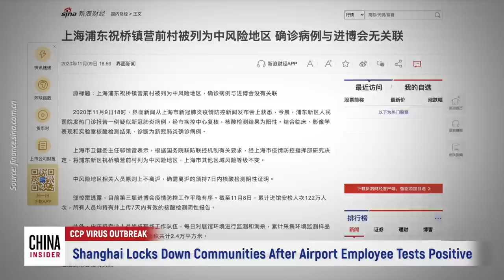Shanghai Locks Down Communities After Airport Employee Tests Positive | Epoch News | China Insider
Shanghai quarantined 186 people and conducted mass coronavirus testing on more than 8,000 after a freight handler at Pudong International Airport tested positive for the virus.